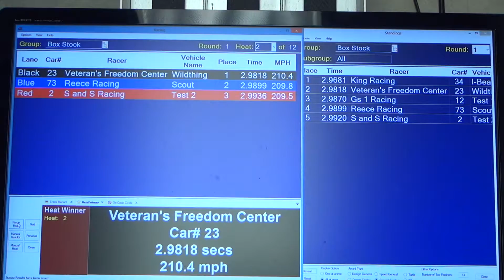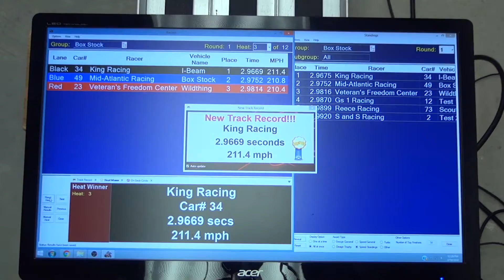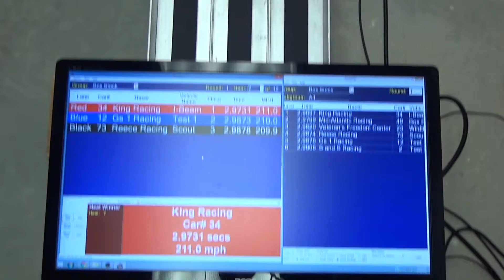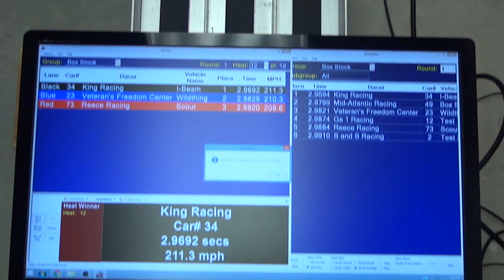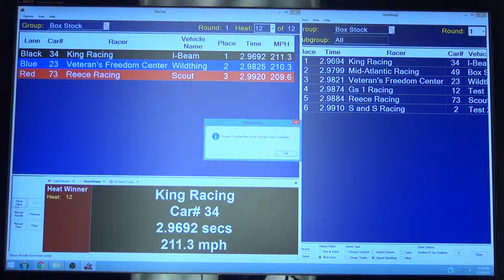APR February, 2018 - Box Stock